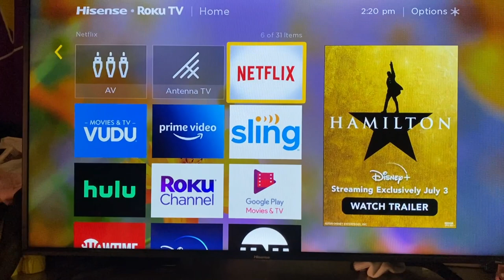I LET MY BROTHERS DO MY VOICEOVER!! | WASH DAY!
Y'all I let my brother's do my voiceover for my wash day routine! They were clueless! ✨

VOICE TIMES:
0:00-8:26--- James
8:27-15:43--- Jalen

JALEN HAS AN EP ON THE WAY SO BE ON THE LOOKOUT!!!